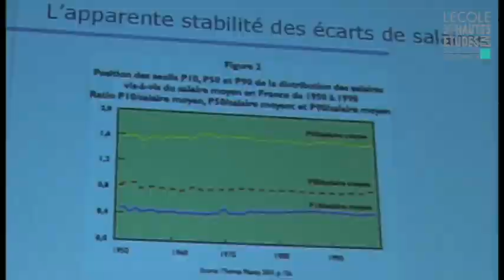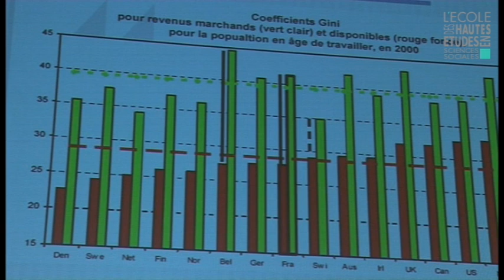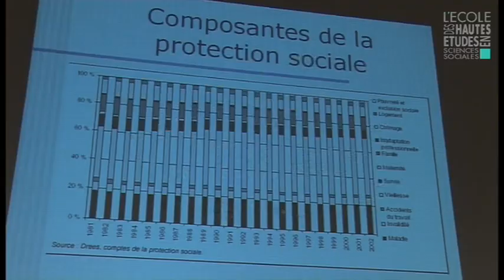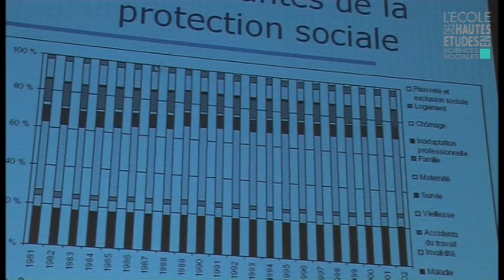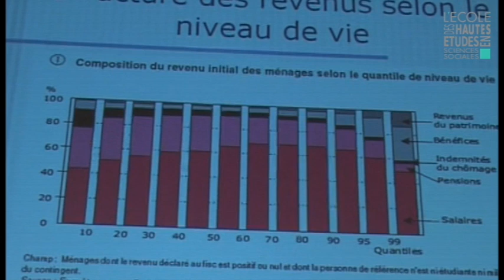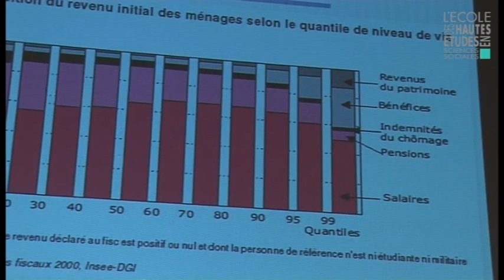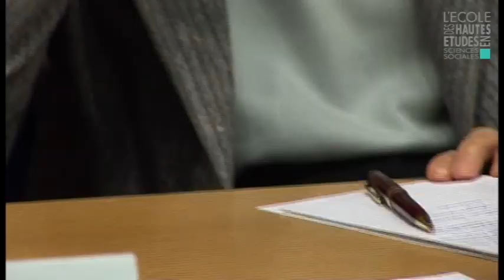Crise des banlieues / crise française ?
Modératrice : Danièle Hervieu-Léger (sociologue, EHESS)
avec
- Paul-André Rosental (historien, EHESS)
- Patrick Fridenson (historien, EHESS)